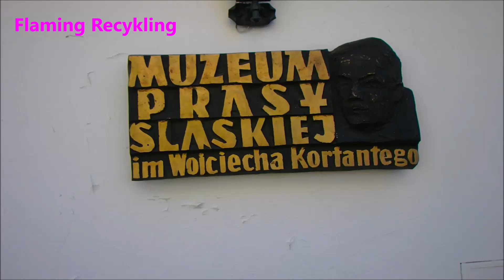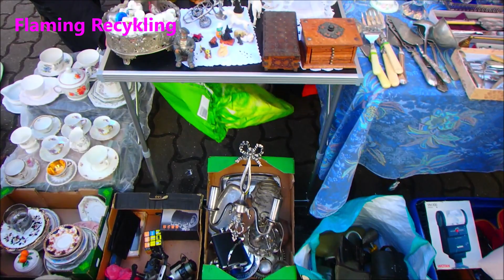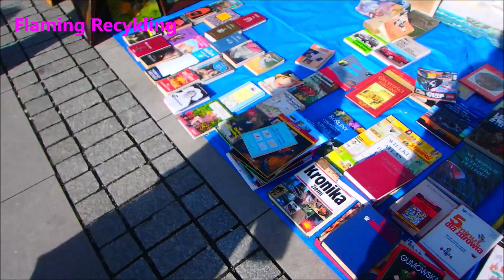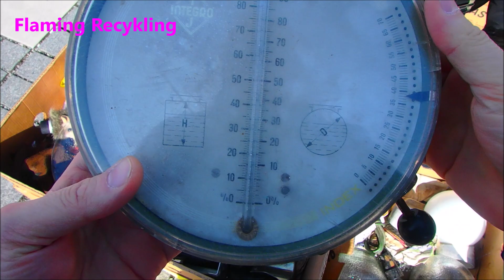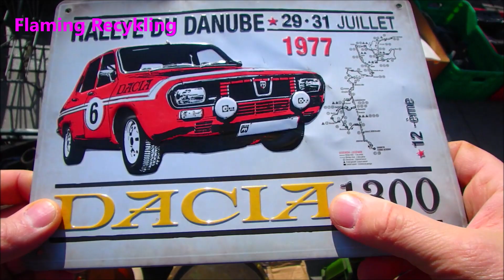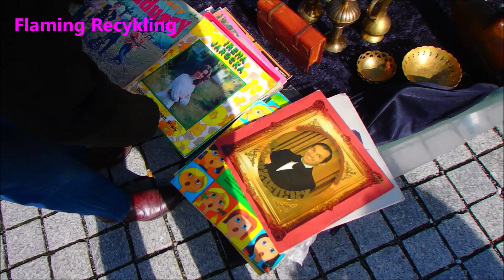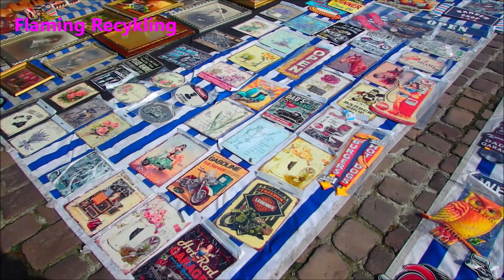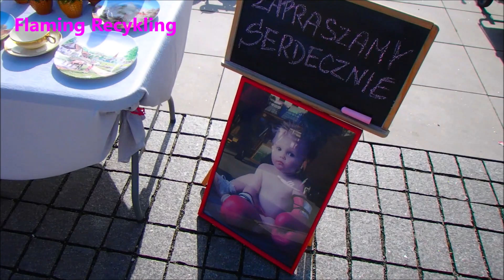Pszczyna targ staroci 12.03.2023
Targ staroci w Pszczynie 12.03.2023  co za miejsce